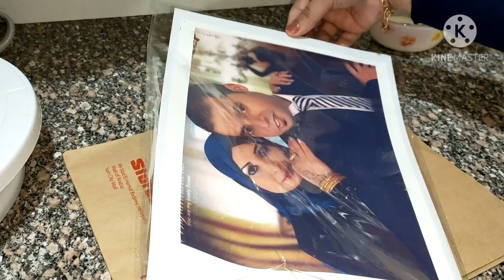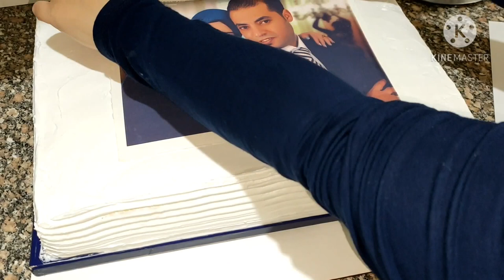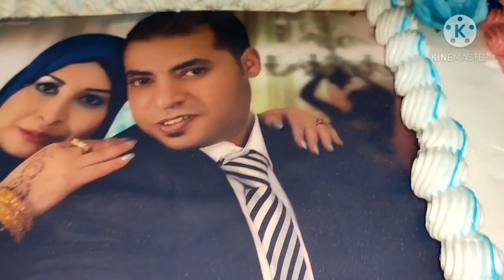تزيين تورتة عيد ميلاد بصورة غذائية